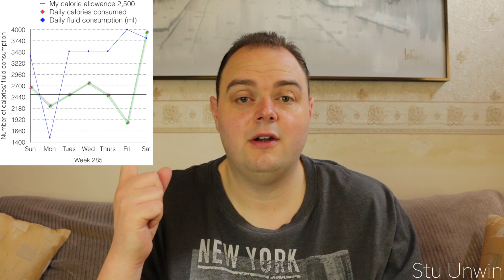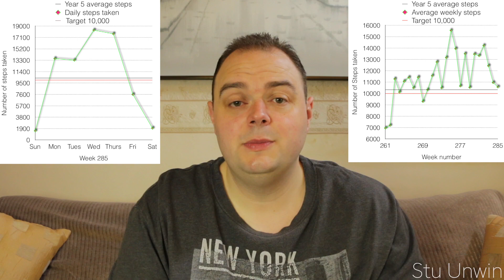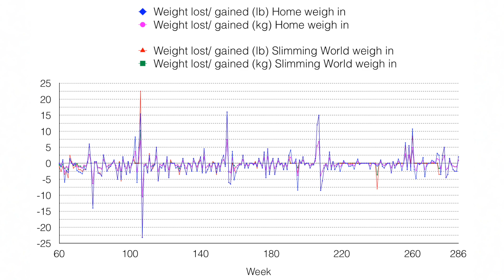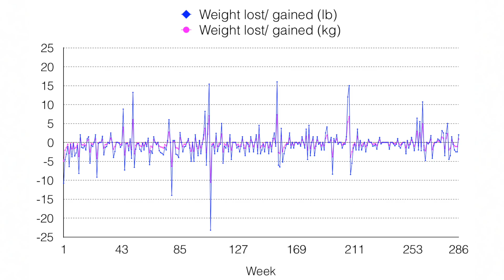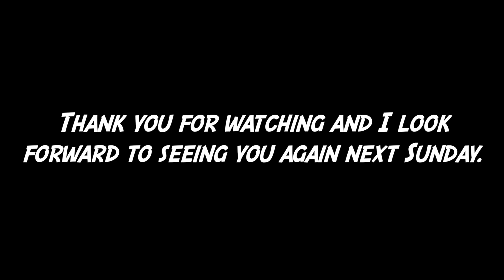My weight loss journey (Week 286)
This video is about me completing my 286th week of my weight loss journey. We'll see if I've managed to lose any more weight when I complete another weekly weigh in and I'll compare my home weigh in result with my Slimming World weigh in.